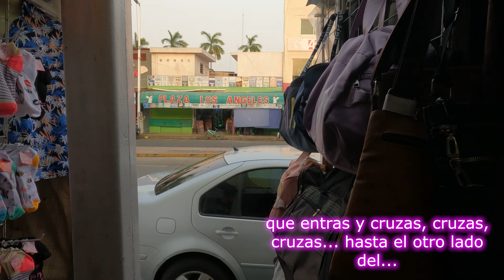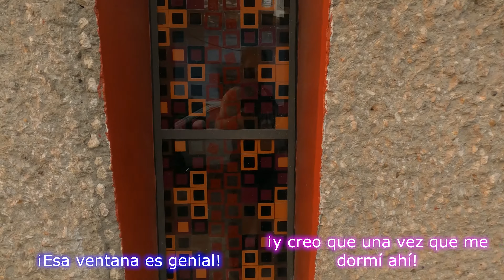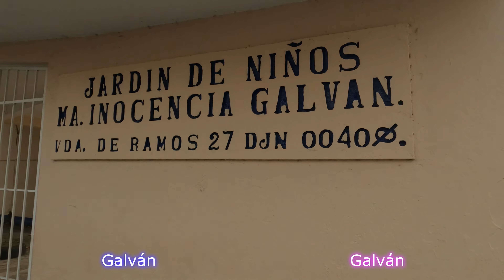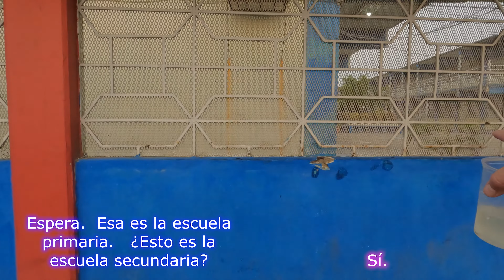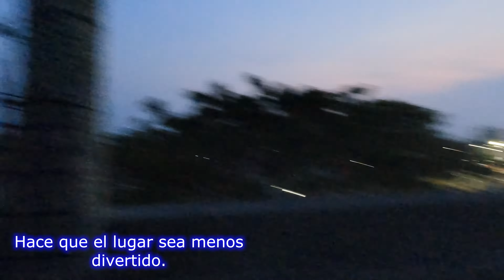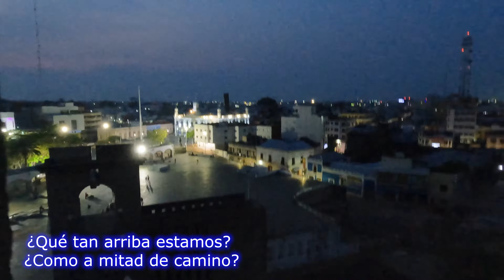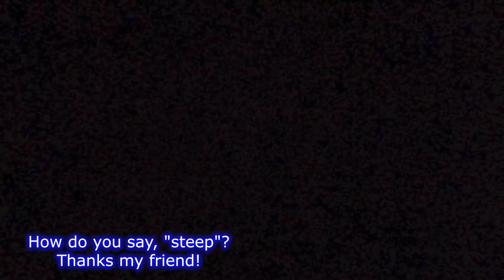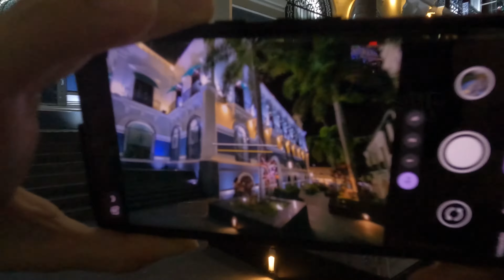Villahermosa is LOUD! - Walking in Centro and Mirador - (en español) - Villahermosa, Tabasco, MX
The pretty Mexican girl walks with me through the streets of Villahermosa.  She talks about her city, the people and what it was like growing up and going to school in Tabasco.  We experience some beautiful sunset views and then later we enter the creepy mirador at night.  It was a wonderful day exploring Centro.  But the one thing that stood out the most is how loud the city can be.

La linda chica mexicana camina conmigo por las calles de Villahermosa. Habla de su ciudad, de la gente y de cómo fue crecer e ir a la escuela en Tabasco. Experimentamos algunas hermosas vistas del atardecer y luego ingresamos al espeluznante mirador por la noche. Fue un día maravilloso explorando el Centro. Pero lo que más llamó la atención es lo ruidosa que puede ser la ciudad.